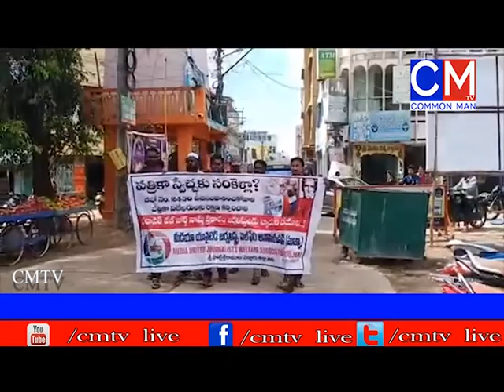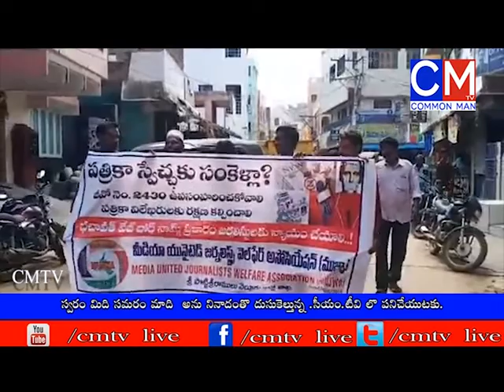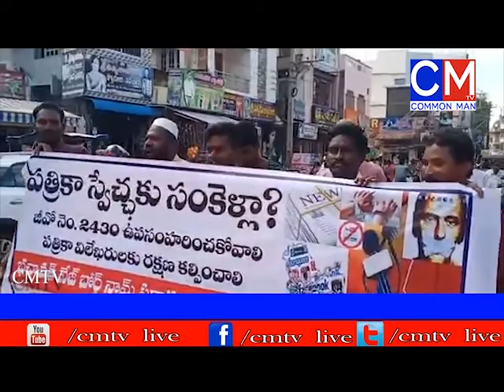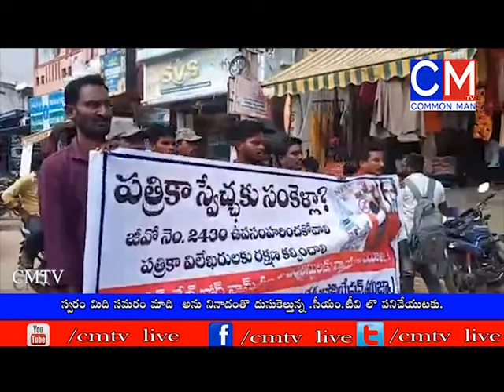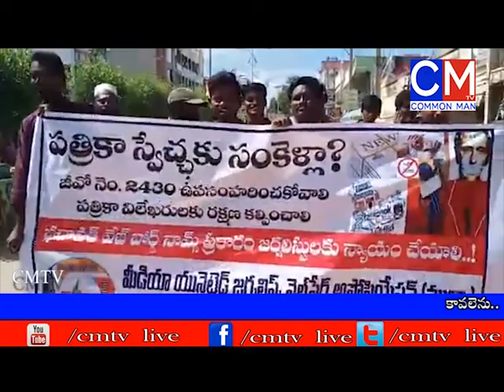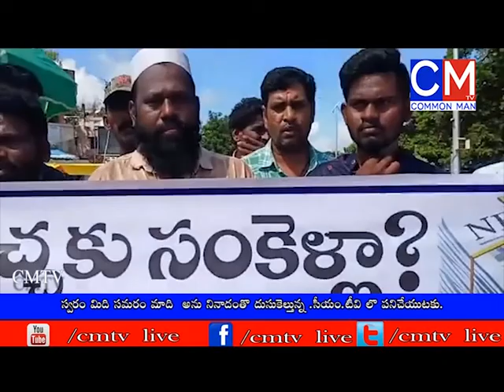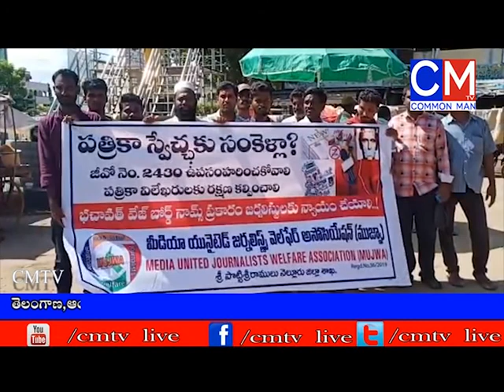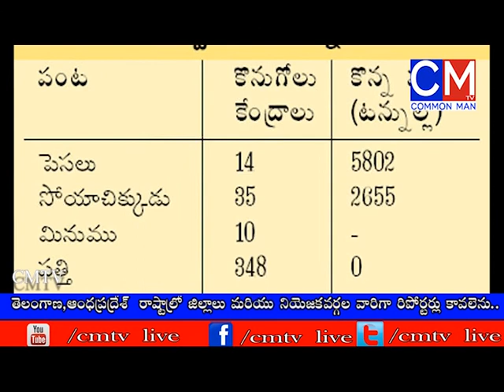TO DAY BULLETIN 7PM NEWS 19-11-2019 CMTV